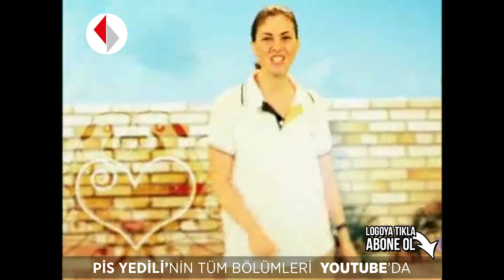Pis Yedili 35. Bölüm - Tek Parça - Full Bölüm